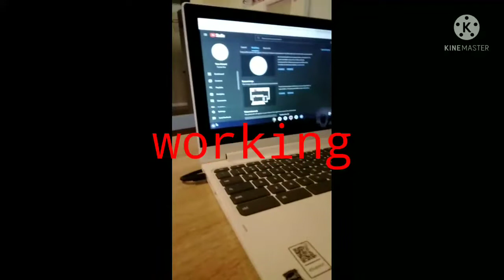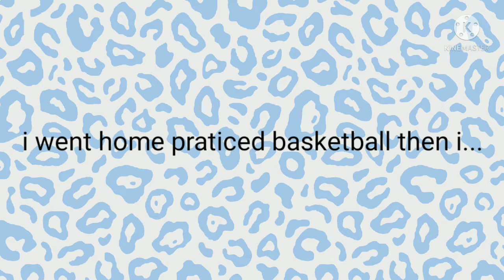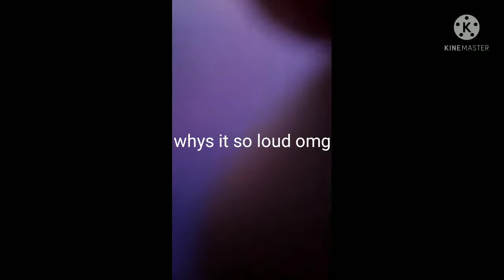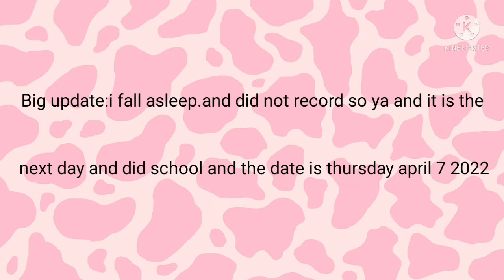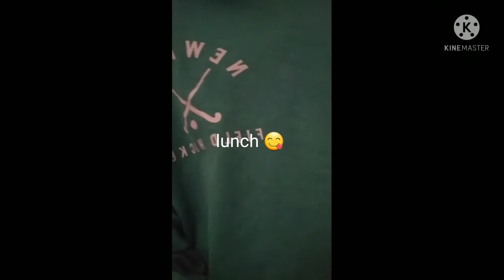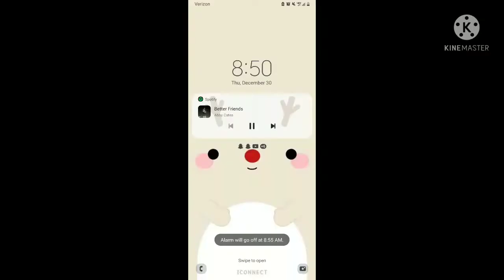"weekend vlog " +school 🏫 yarrrrrr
yarrrrr=rrrrr
lease like I'm dying 😭
and sub (if you want to)